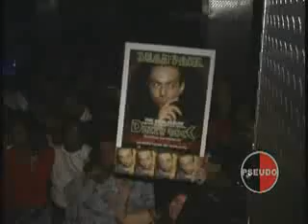Sean Paul @ The Sound Factory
Sean Paul at The Sound Factory with Lil Kim, Lil Jon, Beenie Man and more